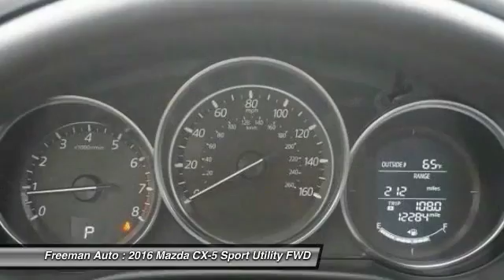2016 Mazda CX-5 Irving TX G0608423A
2016 Mazda CX-5 Grand Touring

Freeman Auto
1840 E Airport Fwy

Freeman Mazda is excited to offer this 2016 Mazda CX-5.The Mazda CX-5 Grand Touring offers a fair amount of utility thanks to its advanced features and unique styling. It's also quite sporty, and injects an ample amount of handling chutzpah into the ridin'-high body of a family-friendly SUV. You don't have to sacrifice style or comfort with this fuel-efficient Mazda CX-5.This is the one. Just what you've been looking for.More information about the 2016 Mazda CX-5:The 2016 Mazda CX-5 competes with the likes of the Honda CR-V, Subaru Forester, Toyota RAV4 and Ford Escape. Even in this crowd, it's one of the sportiest-driving models, with surprisingly good fuel economy ratings considering that. The Mazda CX-5 also stands out for offering a great ride quality and a flexible, spacious interior. The Mazda CX-5's infotainment system, with Bose sound, is one of the most feature-packed in its competitive set, too, with things like well-integrated Pandora internet radio.This model sets itself apart with good set of safety features, full-features audio and infotainment, Perhaps the best-handling in its class, excellent fuel economy ratings, stylish exterior, and perky powertrain (Touring and Grand Touring)